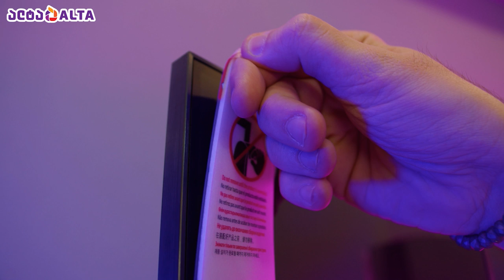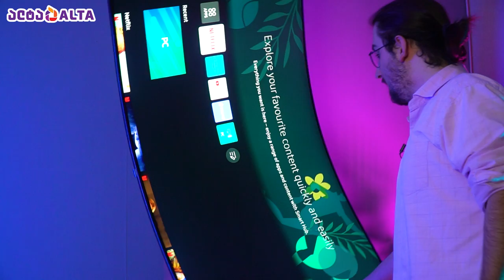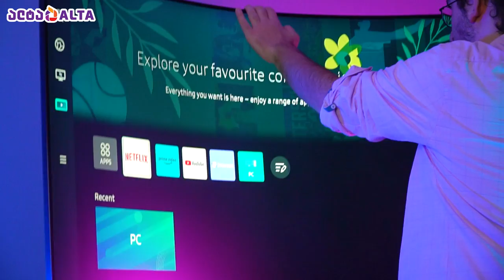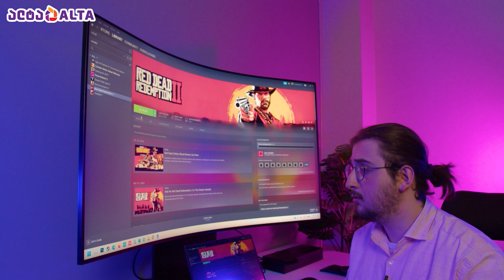Samsung Odyssey Ark - 165Hz-იანი გეიმინგ მონიტორი ბრუნვადი ეკრანით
დღევანდელ ვიდეოში წარმოგიდგენთ უნიკალურ გეიმინგ მონიტორ Samsung Odyssey Ark-ს, რომელსაც აქვს რკალისებრი 55 ინჩიანი, ბრუნვადი ეკრანი 4K გარჩევადობითა და 165Hz-იანი განახლების სიხშირით. @BarTo376